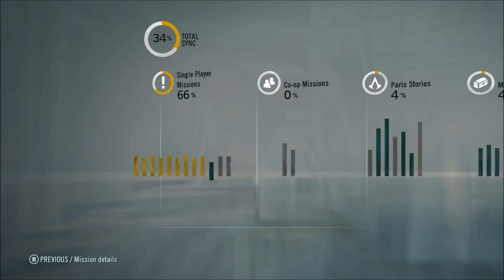Assassin's Creed Unity Poison Wine Assassinate le Peletier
This is the unique kill in the quest to assassinate le Peletier. You need to unlock blend in the environment skill and blend in with the crowd. Then go in and exchange the normal wine with the poison wine.